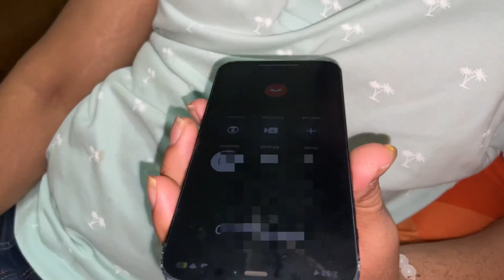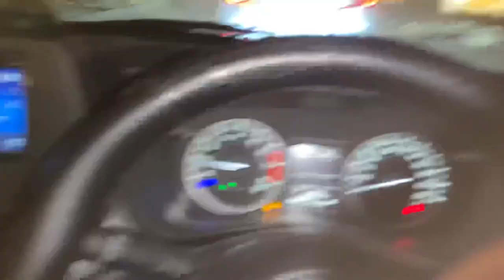300 rupees mei Channel monitize hogya🔥🤑😍|shaadi mein ho aaye😂❤️